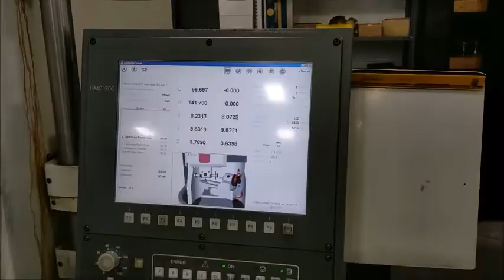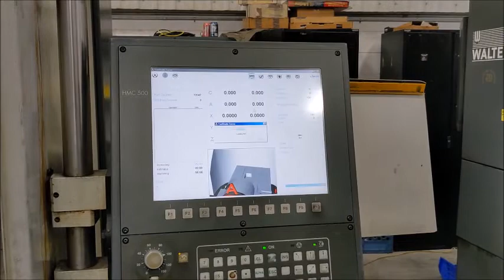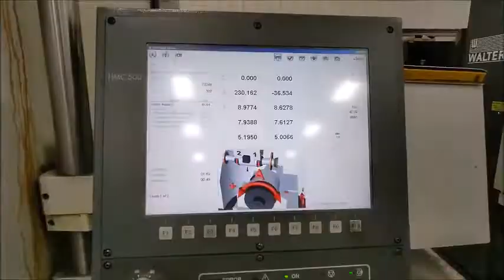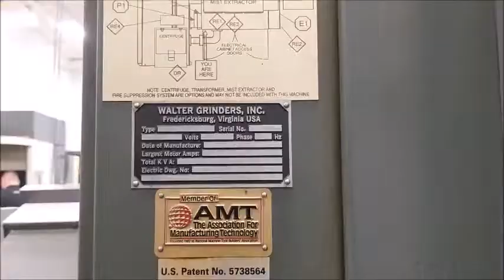WALTER HELITRONIC POWER high precision 5 axis universal CNC grinder s/n 6720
WALTER HELITRONIC POWER high precision 5-axis universal CNC grinder with WALTER HMC 500 CNC control, 12.59" max work piece diameter, 15.74" peripheral grinding max work piece length, 11.81” face grinding max work piece length, 110 lbs max work piece weight, travels X-18.50", Y-12.59", Z-26.37", C- +/-200 deg, A-infinite, double ended spindle with 7.87" max. wheel diameter, speeds to 8,500 rpm, 24.13 hp, full coolant enclosure, high pressure 400 liter capacity coolant system with 120 l/min @ 100 PSI capacity, MSC SERIES 100-2 cartridge type coolant filtration system with MONOFORM cartridge with (2) 6”X18” filter elements, PSK progressive cavity electric pump, SMOG-HOG SH-SSP-600 mist extractor, probing & measuring system, KIDDE fire suppression, 460v/3ph/60hz, s/n 6720